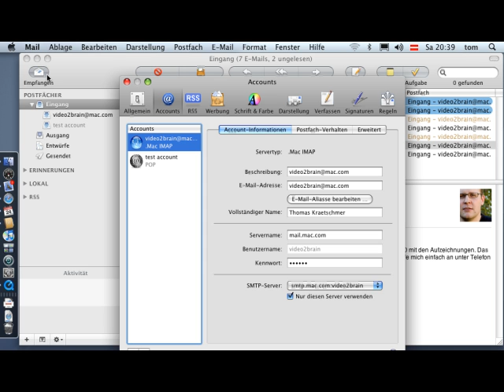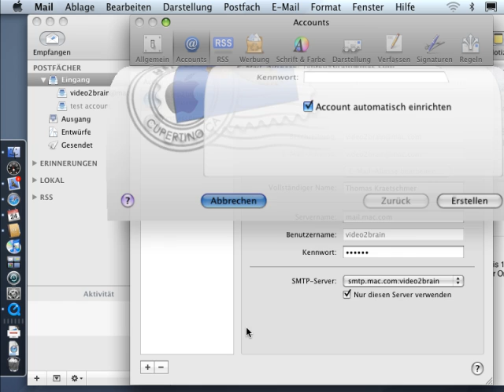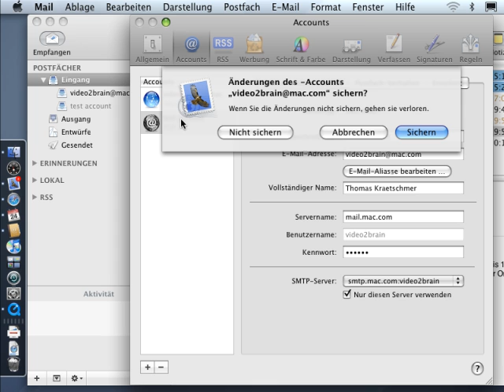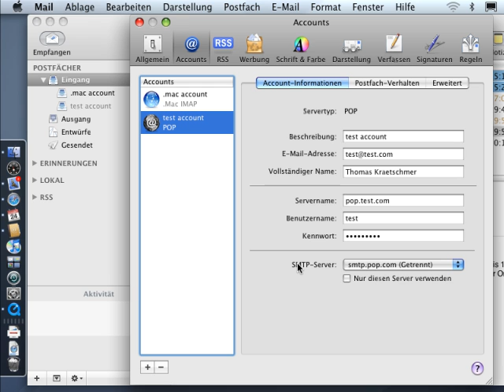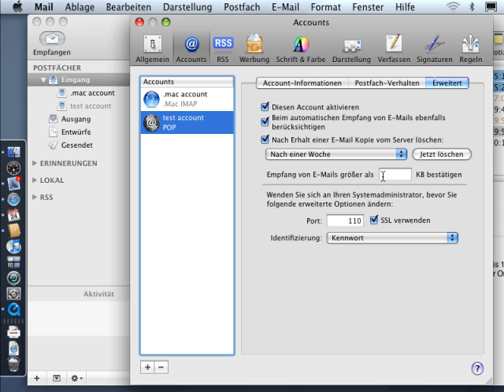Mail-Accounts einrichten - Episode 46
Wenn Sie "Mail" das erste Mal starten, hilft Ihnen der Assistent bei der Ersteinrichtung. Welche Unterschiede in den E-Mail-Protokollen bestehen oder wie Sie Ihre E-Mail-Accounts richtig konfigurieren, erfahren Sie ebenfalls in diesem Film.